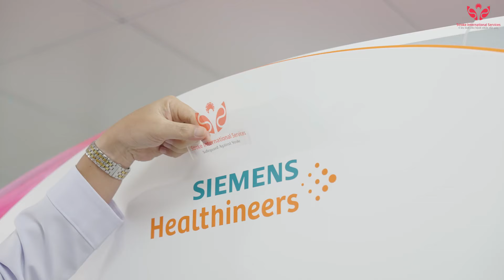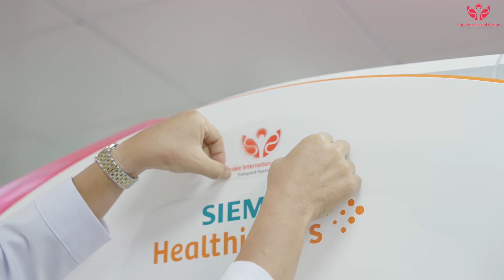Máy CT - Photon đầu tiên tại Việt Nam được khui thùng tại Bệnh viện S.I.S Cần Thơ